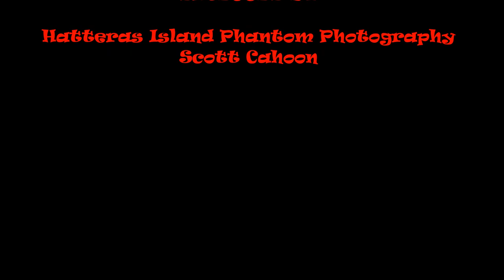Arizona Lou Jetpak in OBX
73 year old Arizona Lou tried his luck at jetpacking and was a natural